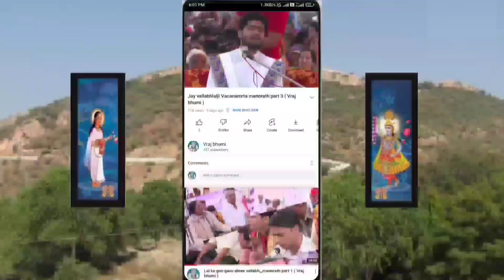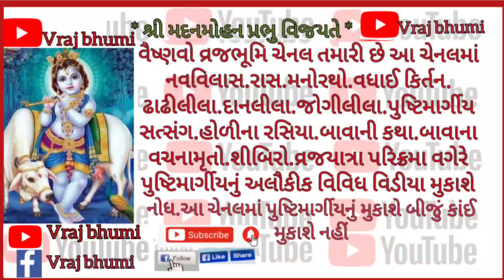Shobhayatra lakhani parivar surat part 4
વૈષ્ણવો આ વ્રજભૂમિ ચેનલ તમારી છે આ ચેનલમાં નવવિલાસ રાસ  હોળીના રસિયા ઢાઢીલીલા દાનલીલા જોગીલીલા પુષ્ટિમાર્ગીય સત્સંગ 84 252 વૈષ્ણવોની વાર્તા બાવાની કથા બાવાના વચનામૃત શીબિરો વ્રજયાત્રા પરિક્રમા વગેરે પુષ્ટિમાર્ગીયનું અલૌકીક વિવિધ વિડીયા મુકાશે એનીજ આ ચેનલ છે
નોધ.આ ચેનલમાં પુષ્ટિમાર્ગીયનું મુકાશે બીજું કાંઈ મુકાશે નહીં

વૈષ્ણવો આ ચેનલને follow કરો like કરો
વૈષ્ણવોને invite કરો અને share કરો

Vrajbhumi channel
Bhagvati prasad gandhavra
Jay vallabhlalji porabadar
# પુષ્ટિમાર્ગીય રાસ
Hori ke rasiya pushtimarag
Pustimarg Ras
Pustimarg kirtan
Vrajrajkumarji goswami
Abhishekkumarji goswami
પુષ્ટિમાર્ગીય વચનામૃત